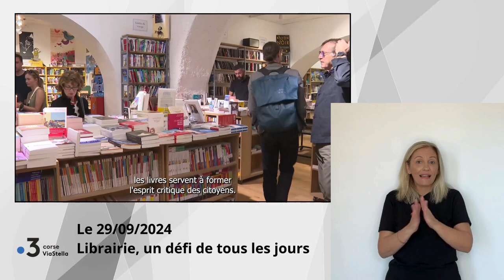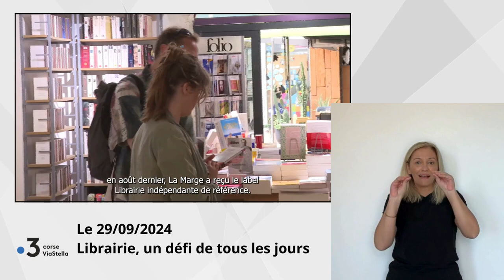29.09.24 Librairie , un défi de tous les jours